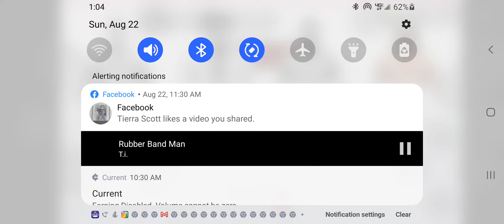Android Gaming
android gaming:Chikki